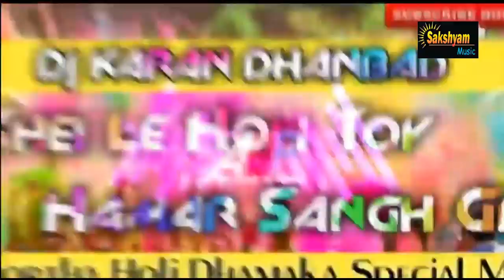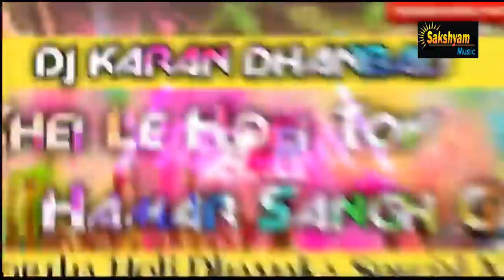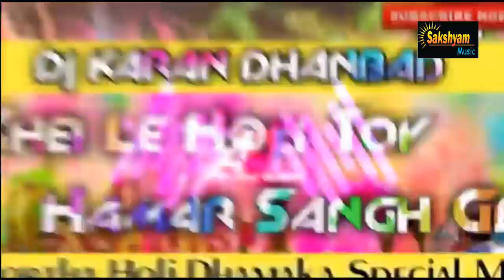खोरठा होली धमाका स्पेशल 2019 Khei ले होली Toy हमार Sangh गे Khortha Holi DJ KARAN DHANBAD